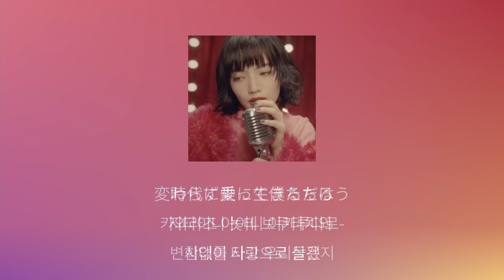저기, 왜 내가 좋아?💋: Vaundy - 무희(踊り子, Odoriko) [가사/발음/한글 자막/해석]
코노 세카이노 힙함이 아닌 바운디의 신곡이다냥!.!
뮤비에 고마츠 나나가 혼토니 이쁘게 나오니 꼭 보자냥!.!
🔻🔻가사와 노래에 쓰인 단어 보기🔻🔻

拾う / ひろう  [히로우] / 줍다, 골라내다
被害者 / ひがいしゃ [히가이샤] / 피해자
蹴る / ける [케루] / 차다, 걷어차다, 거절하다

[한본냥의 일본어 세카이] 한본냥 앱으로 함께 일본어 공부하자냥!.!

[가사]

ねぇ、どっかに置いてきたような
네에 돗카니 오이테키타요-나
저기, 어딘가에 두고 온 것 같은

事が一つ二つ浮いているけど
코토가 히토츠 후타츠 우이테 이루케도
일이 하나 둘 떠 있지만

ねぇ、ちゃんと拾っておこう
네에 챤토 히롯테 오코-
저기, 제대로 주워 두자

はじけて忘れてしまう前に
하지케테 와스레테시마우 마에니
튀어서 잊어버리기 전에

回り出した　あの子と僕の未来が
마와리다시타 아노 코토 보쿠노 미라이가
돌기 시작한 그 애와 나의 미래가

止まりどっかで　またやり直せたら
토마리 돗카데 마타 야리나오세타라
멈춰서 어딘가에서 다시 시작할 수 있다면

回り出した　あの子と僕が被害者
마와리다시타 아노 코토 보쿠가 히가이샤
돌기 시작한 그 애와 내가 피해자의

づらでどっかを　また練り歩けたらな
즈라데 돗카오 마타 네리아루케타라나
얼굴로 어딘가를 다시 줄서서 걸어갈 수 있다면

とぅるるる　とぅるるる　とぅるる
투루루루 투루루루 투루루

あのね、私あなたに会ったの
아노네 와타시 아나타니 앗타노
있잖아, 나 당신을 만났어

夢の中に置いてきたけどね
유메노 나카니 오이테 키타케도네
꿈 속에 두고 왔지만

ねぇ、どうして私が好きなの
네에 도-시테 와타시가 스키나노
저기, 왜 내가 좋아?

一度しか会ったことがないのにね
이치도시카 앗타 코토가 나이노니네
한 번밖에 만난 적이 없는데 말야

思いを蹴って  二人でしてんだ
오모이오 켓테  후타리데 시텐다
생각을 박차고  둘이서 하는 거야

壊れない愛を歌う
와스레나이 아이오 우타우
깨질 수 없는 사랑을 노래해

言葉を二人に課して
코토바오 후타리니 카시테
말을 두 사람에게 시켜서

誓いをたてんだ
치카이오 타텐다
맹세를 하는 거야

忘れない愛を歌うようにね
와스레나이 아이오 우타우요-니네
잊지 못할 사랑을 노래하는 것처럼

마와리다시타 아노 코토 보쿠가 히가이샤의
돌기 시작한 그 애와 내가 피해자

時代に乗って僕たちは
지다이니 놋테 보쿠타치와
시대를 타며 우리들은

変わらず愛に生きるだろう
카와라즈 아이니 이키루다로-
변함없이 사랑으로 살겠지

僕らが散って残るのは
보쿠라가 칫테 노코루노와
우리들이 흩어져서 남는 것은

変わらぬ愛の歌なんだろうな
카와라누 아이노 우타난다로-나
변함없는 사랑의 노래일까?